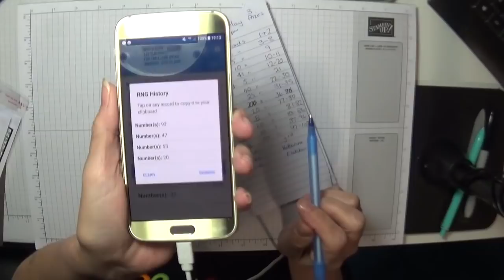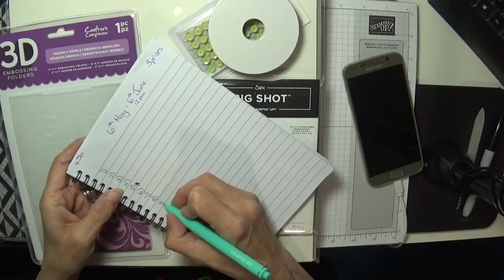1st Prize Draw for the Alzheimer & Dementia Challenge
Hi I'm Gaynor, and tonight's video is the 1st draw in the Alzheimer & dementia challenge.

Please feel free to bob along to any of the site, x x